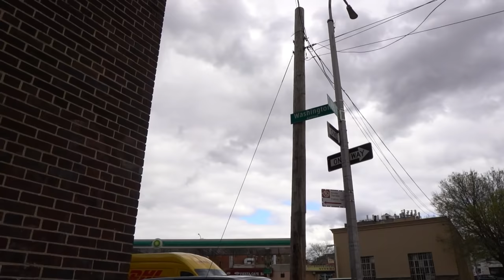StickyThePlug, Nay Benz, KingSlime & gang take Starlife E to “Sevside” the GRIMMEST HOOD in Bronx,NY